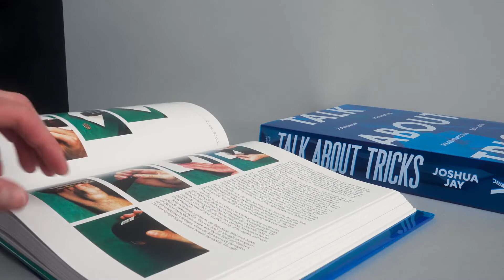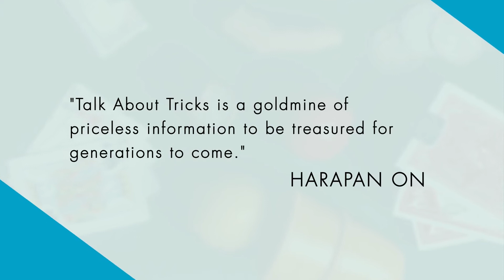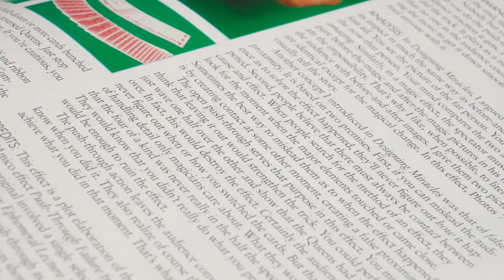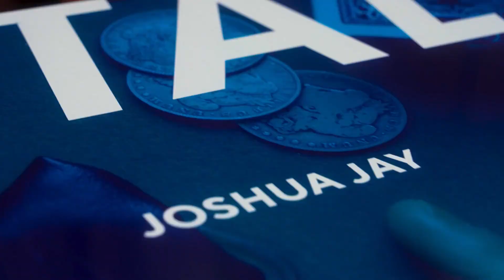토크 어바웃 트릭스 소개영상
토크 어바웃 트릭스는

세계적인 마술잡지  MAGIC Magazine에서

Talk About Tricks 라는 칼럼을 집필한 조슈아 제이가

지난 12년간의 칼럼들을 한데 모아 2권의 서적으로

출간한 서적입니다.

네오매직에서 토크 어바웃 트릭스 구매하러 가기!